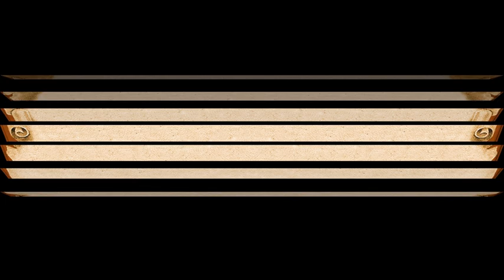Para Selena con amor - Capítulo 11 (Primera parte)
Audiolibro: Para Selena con amor.
Autor: Chris Pérez.